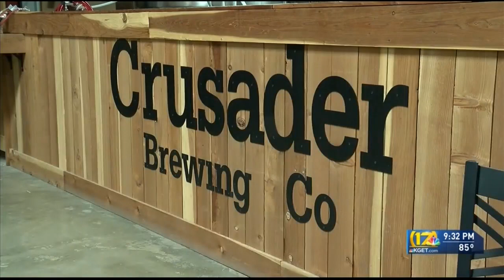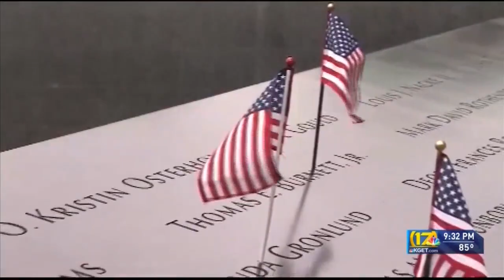They came back from Iraq forever changed, but these veterans say 9/11 is all about first responders